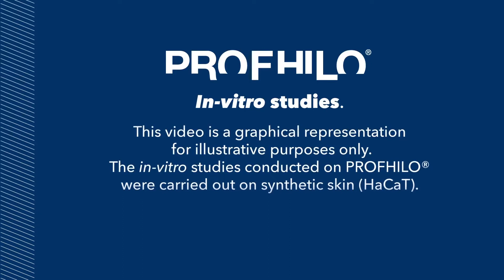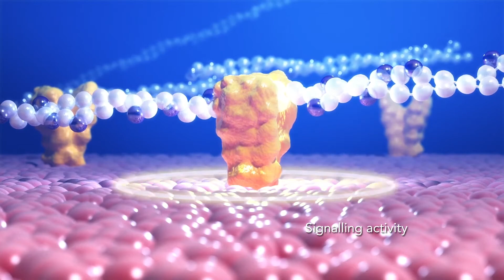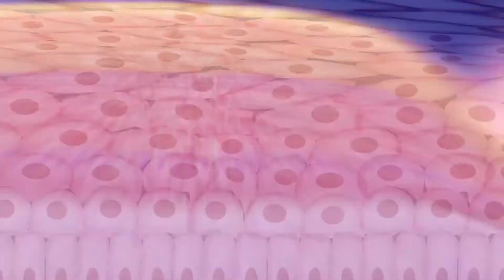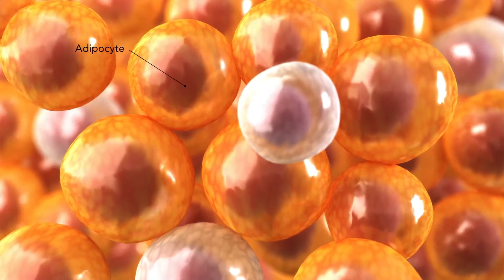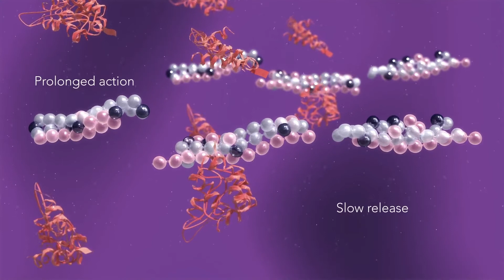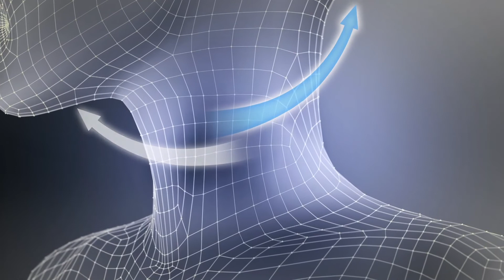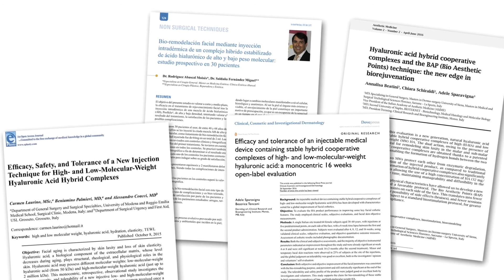PROFHILO - In vitro studies